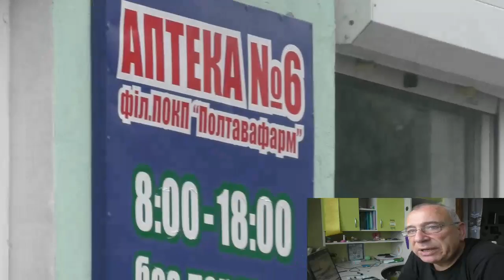Полтава 20.11.2017 В аптеку скоро не зайти